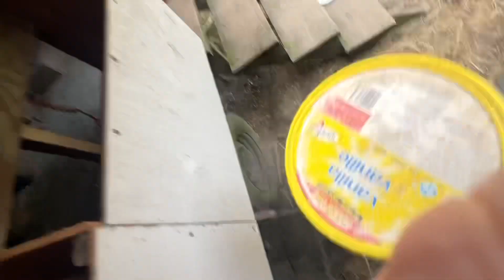Phoebe gets to spend yet another beautiful day with her sisters.